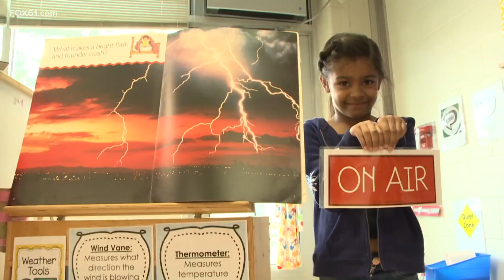Enfield students turn into weather watchers with FOX61 meteorologist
Students quickly turn into weather watchers with FOX61 Ryan Breton.